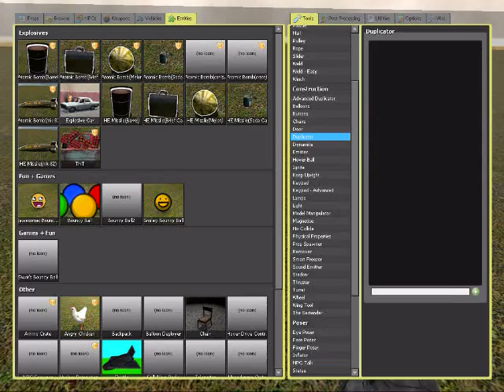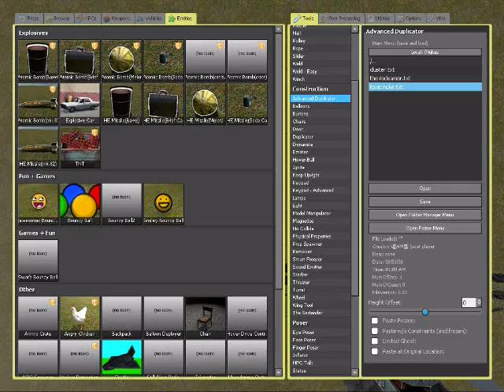Tnt entitie Nukes :D (GMOD 10)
Tnt entities, they can be all sorts of nukes XD